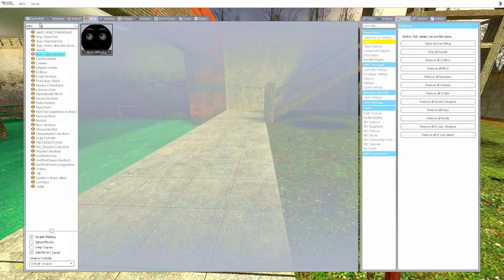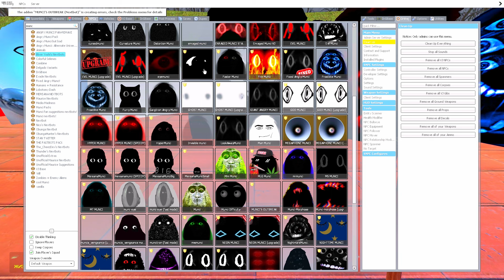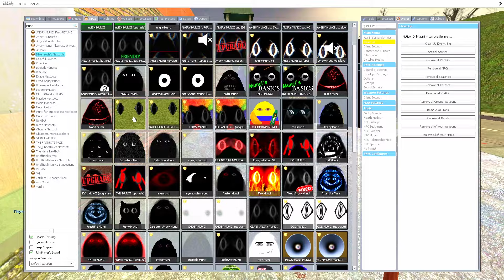Angry OBUNGA MUNCI, DOKIBER MUNCI & NEW Angry MUNCI Family CHASING ME in WATER PARK! | GMOD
Hi, friend! 😊